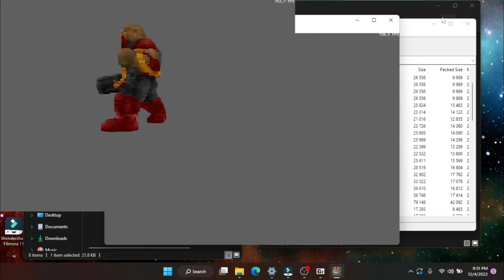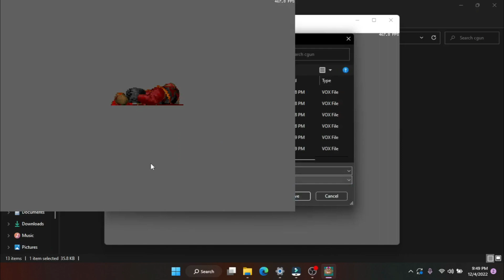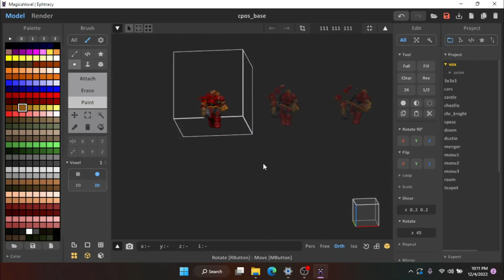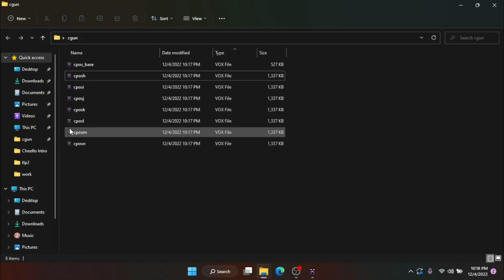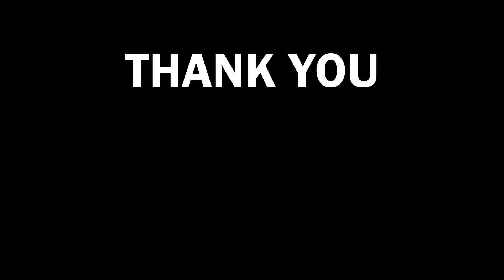Voxel Time Lapse - Chaingun Guy Touch-Up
Time Lapse of touching up the Chaingun Guy's death sequence

Voxel Doom II project, using GZDoom.